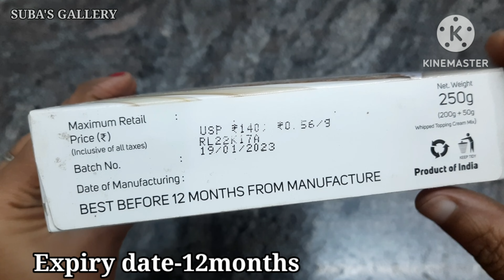Grain n Grace white forest cake|white forest cake recipe|cake mix|Christmas cake